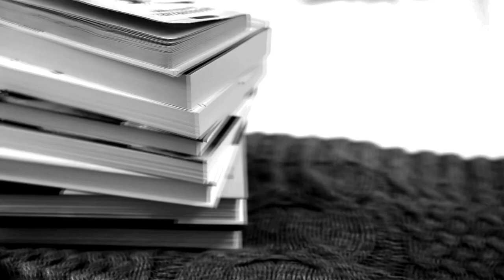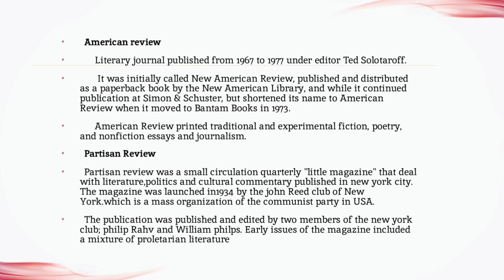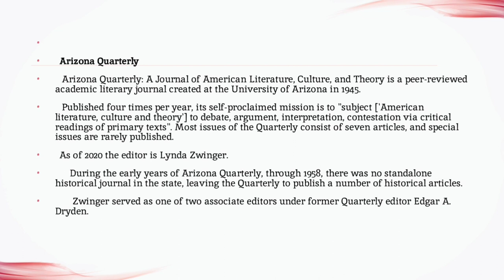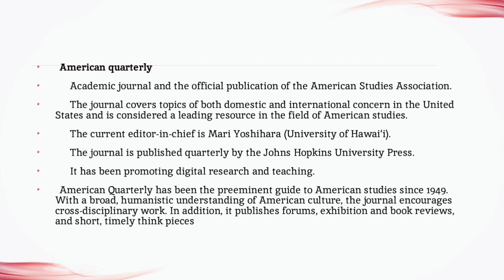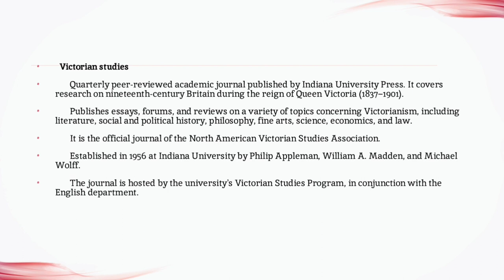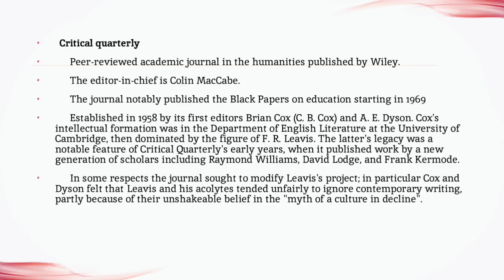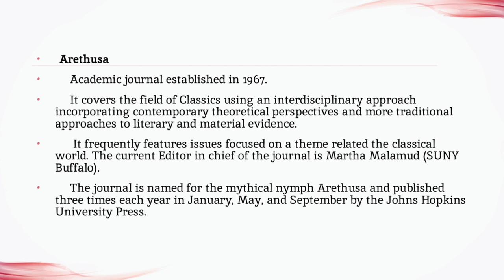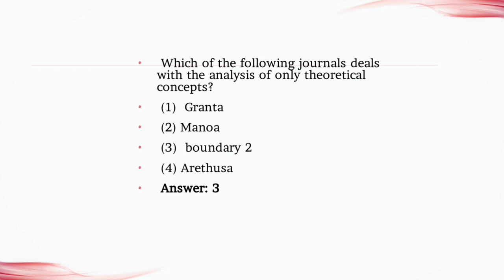Periodicals, Journals & Magazines - Part 3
This video is the third part of the topic periodicals, journals & magazines which is the most repeated question in NTA UGC NET/JRF English Exam along with previous year questions.